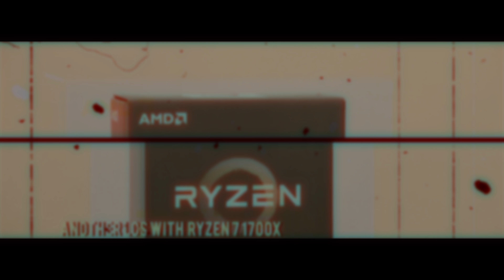Project Ryzen Component Reveal | PCB BD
Our new LCS build project Ryzen is around the corner. We have some special edition, enthusiast grade components ready for the build.